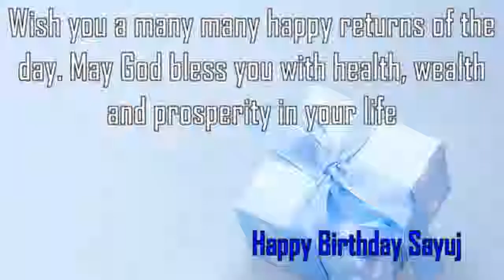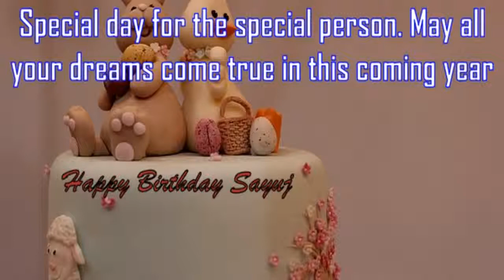Happy Birthday Sayuj Image Wishes✔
Happy Birthday Sayuj Images. Send Personalized happy birthday wishes to Sayuj in 1 min by visiting
GreetName has thousands of image templates to choose from based on gender, age, and relationship. Pick the best image template. Enter Your Name and click 'Generate Personalized Image' button. You can share Sayuj picture birthday wishes to any social network such as Facebook status, Whatsapp status, Instagram, Twitter, Google+, etc